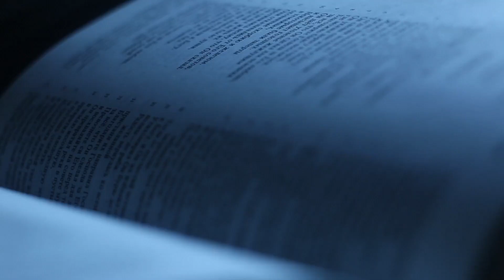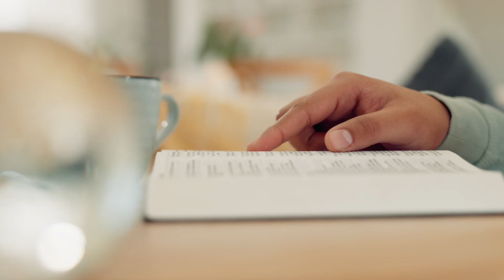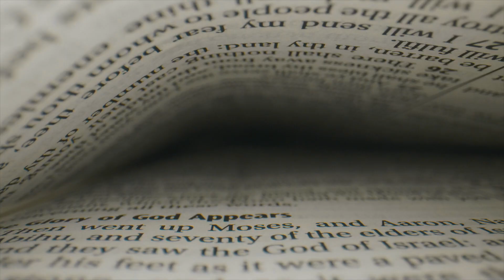Átok alatt élünk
A kérdés úgy hangzott, hogy milyen furcsa ellentmondás az, amit Pál apostolnál látunk, amikor arról beszél, hogy azok is átok alatt vannak, akik nem tartják meg a törvényt, meg azok is átok alatt vannak, akik meg akarják tartani a törvényt. Meg kell mondanom őszintén, hogy a keresztény teológiában kevés olyan vita van, ami annyira termékeny lenne, mint pálapostól és a törvény viszonyának a boncolgatása. Ez egy nagyon összetett és egy nagyon bonyolult kérdés.
Valóban arról van szó, hogy Mózes V. könyvében volt egy különleges szertartás az átok mondásoknak és az áldás mondásoknak a szertartása. Átkot mondtak tizenkettőt, aztán áldásokat mondtak azokra, akik megtartják Isten törvényét és átkot azokra, akik megszegik Isten törvényét. Ezzel szemben Pál apostól a Galáciai Levélben, amikor a körülmetélkedés körüli viták folynak a gyülekezetben, akkor azt mondja, hogy azok, akik a törvényből akarnak megigazodni, azok átok alatt vannak, mert hiszen Isten azt mondta, hogy "átkozott mindenki, aki nem tartja meg hűségesen, ami a törvényben van"...
Nézzük meg a videót, hogy többet tudjunk meg a fenti témáról. Szilvási József válaszol.
Banki átutalás
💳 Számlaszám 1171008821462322